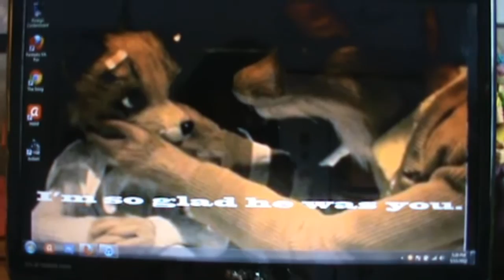Mish Mosh // New Computer, Gargoyles and Lame Fortunes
I can't believe I called it "photobucket".  Where's my head?!